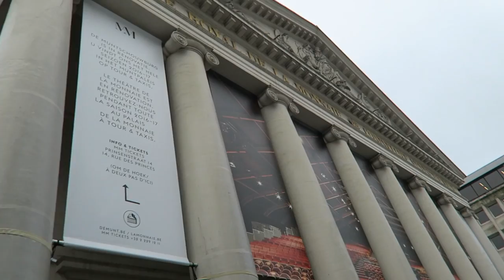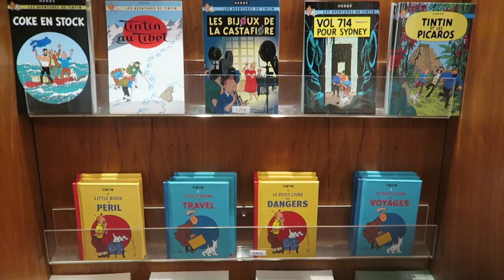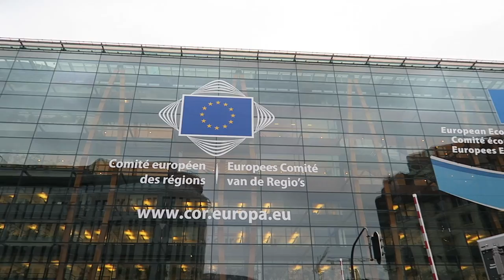BRUXELLES, que VOIR / que FAIRE dans la capitale ? (BELGIQUE)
Tu savais qu'il y a un musée Tintin à Bruxelles ? Je te montre tous les immanquables de la ville !

Si tu as aimé cette vidéo de Bruxelles, n’oublies pas de mettre un like ! 👍

Pour ceux qui cherchent où manger de succulentes empanadas a Bruxelles, l'endroit avec les empanadas uruguayennes / argentines qu'on voit dans la vidéo est situé place du grand sablon (l'échoppe est ouverte seulement quelques jours de la semaine)

Le matériel que j’utilise pour mes vidéos :
Canon Powershot G7X (caméra principale)
Trépied Joby Gorillapod
GoPro Hero 5 Session
iPhone 7